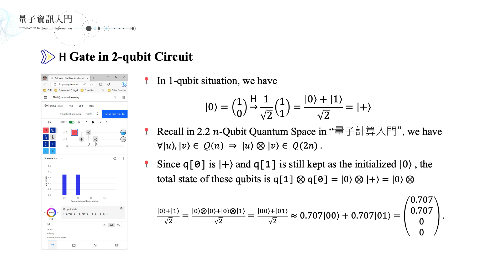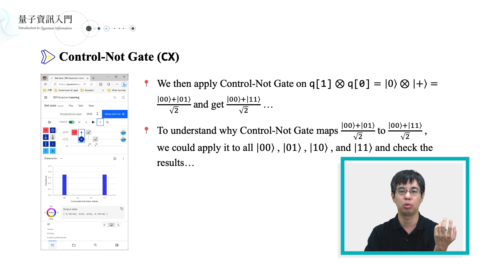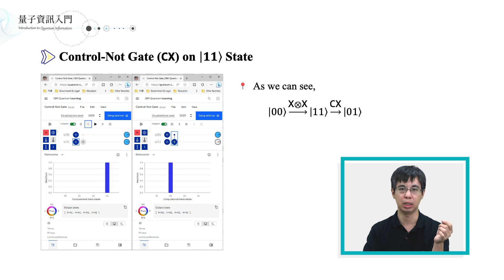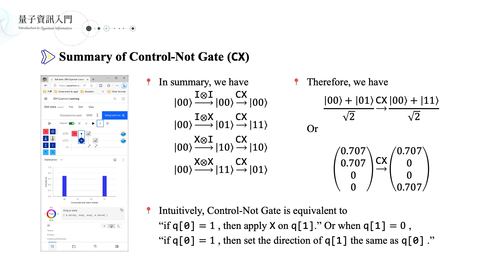5.4-Control-Not Gate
授課教師：國立中興大學 戴淯琮 助理教授